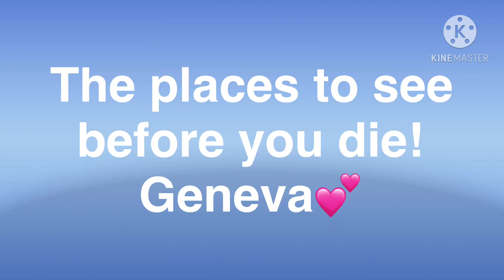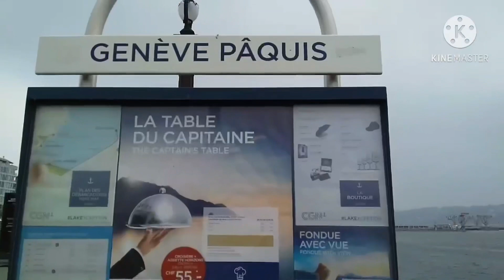One of the places to visit before you die! Geneva, Switzerland 🇨🇭 💕switzerland